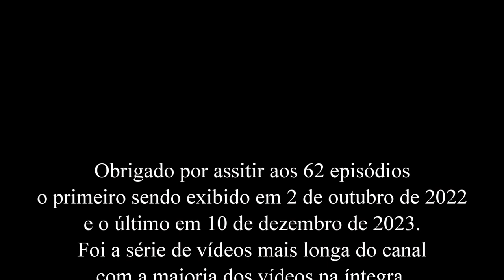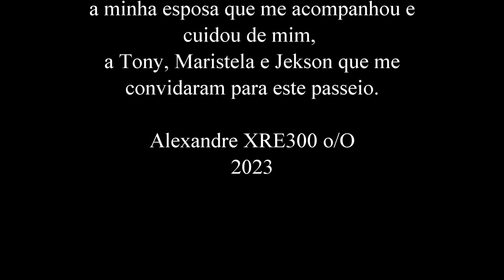Viagem de férias Piranhas-AL FIM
A saga de vídeos desse passeio acabou, mais de um ano de vídeos semanais, aumentou a sensação de tempo do passeio :)

LaranjaMecânica
Alien Motos
Tasouza Rider
Queiroz_zs